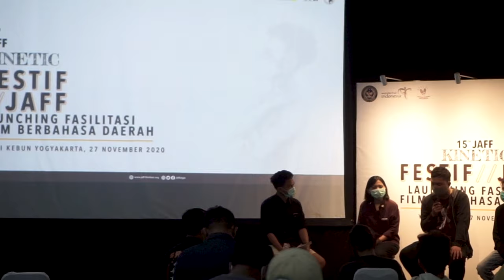Gemintang (World Premiere) at 15th JAFF KINETIC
Pada 27 November 2020 lalu. Film Gemintang resmi diputar perdana dalam rangakaian Jogja-NETPAC Asian Film Festival (JAFF) 2020. FESTIF 2020 pula akan memutarkan karya film daerah lainnya selama dua hari.

Terima kasih hari ini, terima kasih untuk FESTIF dan NETPAC - Jogja Asian Film Festival (JAFF), telah memberi kami ruang. Terima kasih pula kepada SALAKA Credu dan IFNC Networking mampu menambah luas gerak kami serta Kemenparekraf Republik Indonesia telah membagi kesempatan baik ini.

Sebuah kebanggaan mampu mengawal Film Gemintang hingga detik ini, semoga kebaikan terus menunggu kami dikemudian hari.